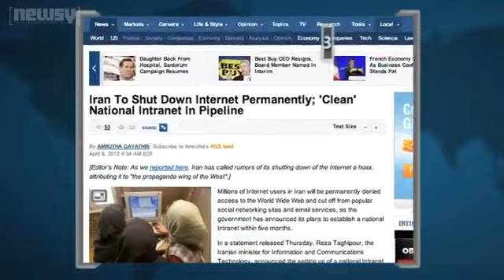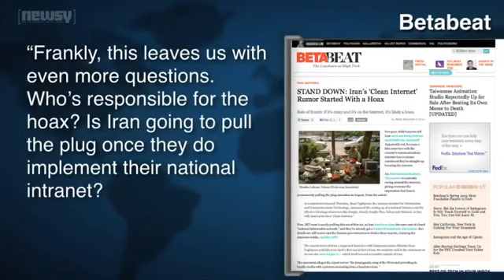Iran Denies Plan to Block Internet Access